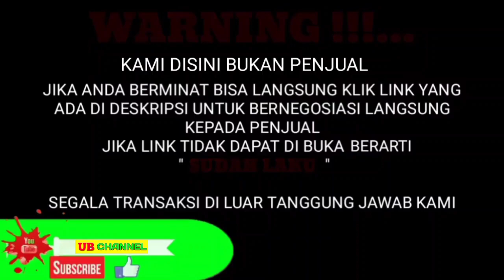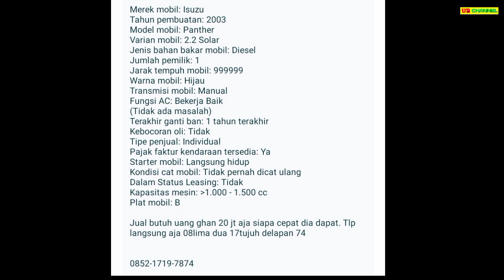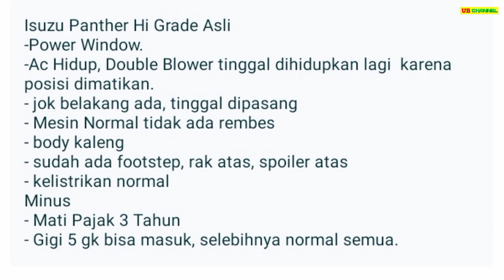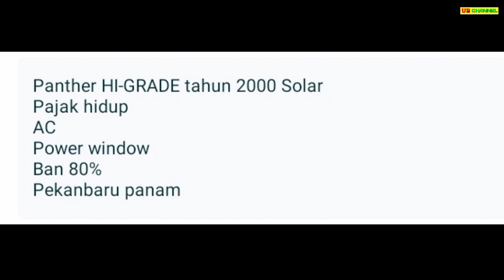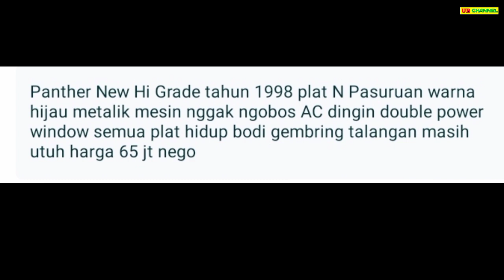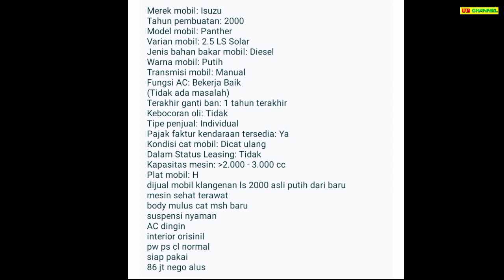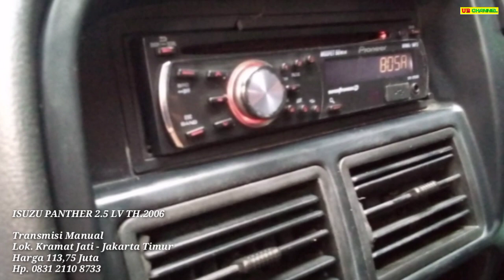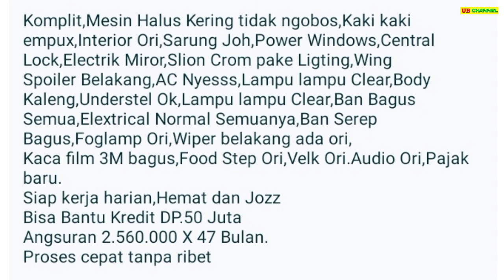HARGA ISUZU PANTHER BEKAS MURAH HANYA 20 JUTA MASIH BISA NEGO BURUAN DIBELI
7 ISUZU PANTHER BEKAS MURAH HARGA MULAI 20 JUTA

AWAS PENIPUAN !!!...

1. ISUZU PANTHER 2.2 TH.2003

2. ISUZU PANTHER 2.3 TH.1995

3. ISUZU PANTHER 2.5 TH.2000

4. ISUZU PANTHER 2.5 TH.1998

5. ISUZU PANTHER 2.5 LS TH.2000

6. ISUZU PANTHER 2.5 LV TH.2006

7. ISUZU PANTHER TH.2005

Terima Kasih..